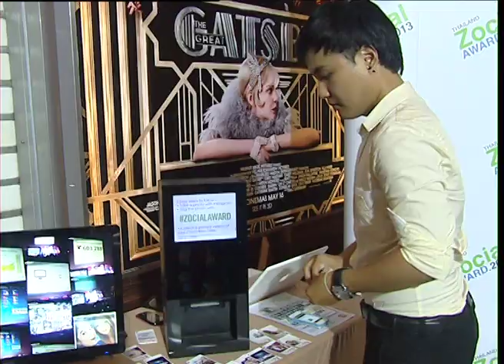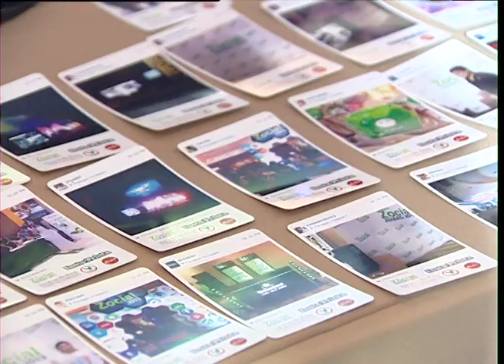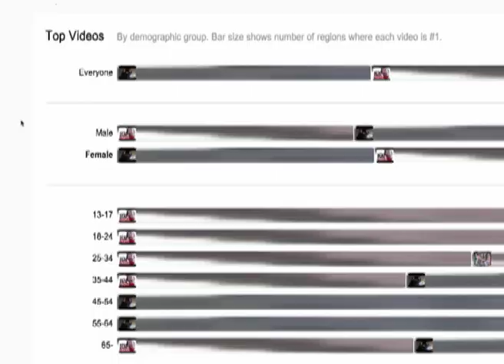MCOT DOT NET Ep.95 บันทึกจากงาน Zocial Award 2013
13 พฤษภาคม 2556 : บันทึกจากงาน Thailand Zocial Award 2013
ฟังเคล็ดลับใช้ Social ของ คุณตัน ภาสกรนที และ บี้ เดอะสกา

พาเหรดไอที : Google.org เปิดตัว TimeLapse ดูภาพความเปลี่ยนแปลงของแผนที่โลกย้อนหลังเกือบ 30 ปี

ไอทีเด็ด : YouTube เปิดตัว TrendsMap ดูสถิติน่าสนใจใครกำลังดูคลิปไหนบ้าง

ช่วง MCOT DOT NET ทาง Modernine TV ในรายการ "คุยโขมงข่าวเช้า" เวลา 06.00 น.